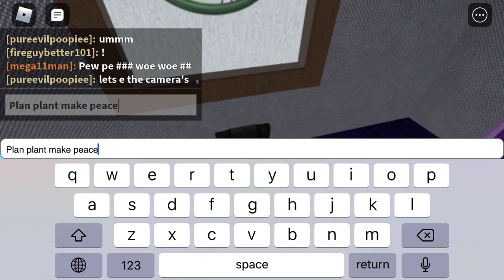Peashooter change zombie plan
Peashooter play roblox part 1